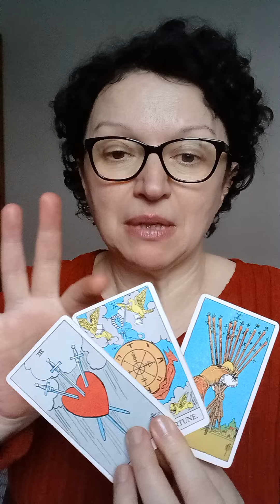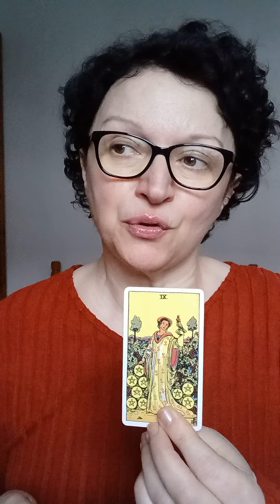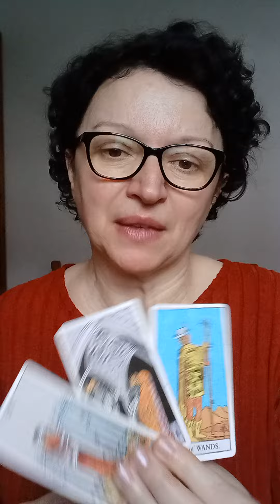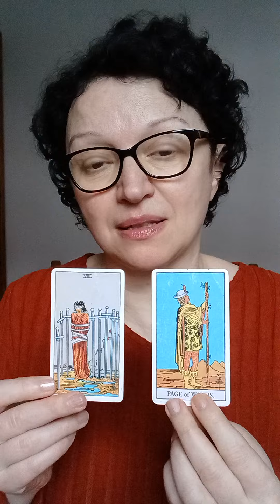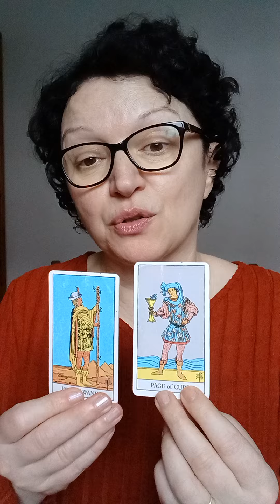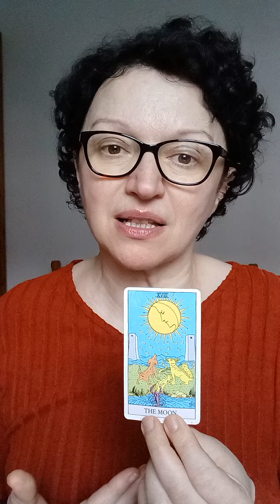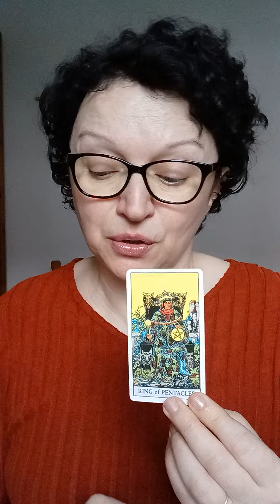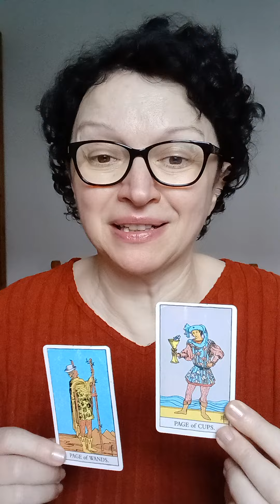Pick a card: how do they see you now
Today is all about how do they see you now.
Pile 1: 0:17   Pile 2: 5:32

*Decks used:
- Juliet Sharman-Burke